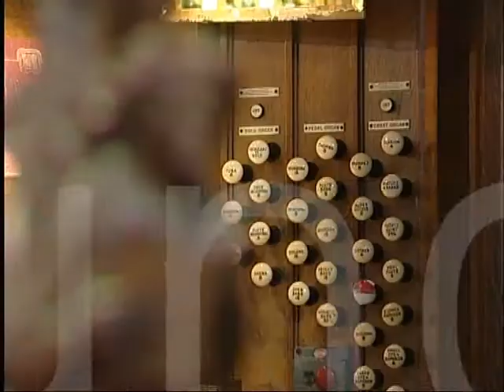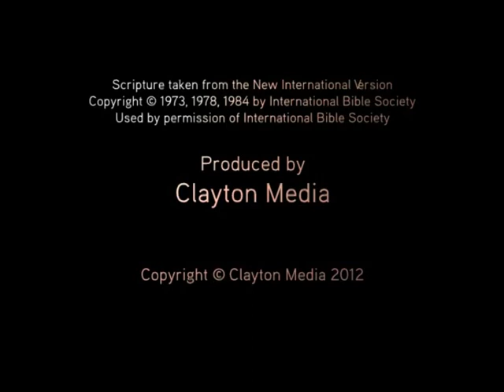Philippians 3:12-4:1 - 'Pressing On' - Sermon - Jesmond Parish Church - Clayton TV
July 22, 2012 Jonathan Redfearn preaches on Philippians 3, 'Pressing On'.